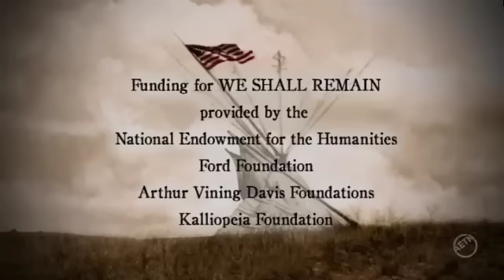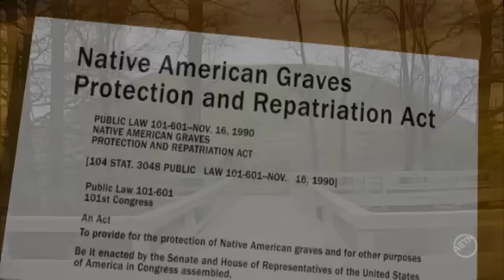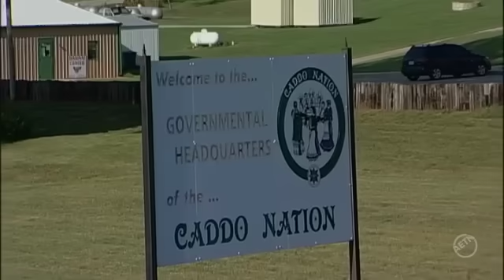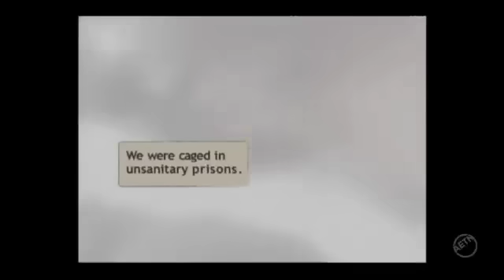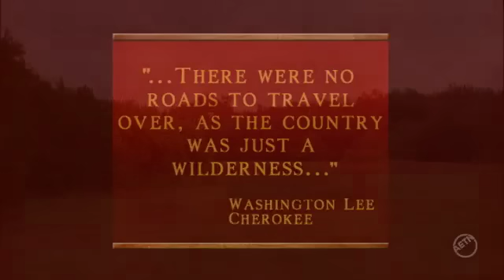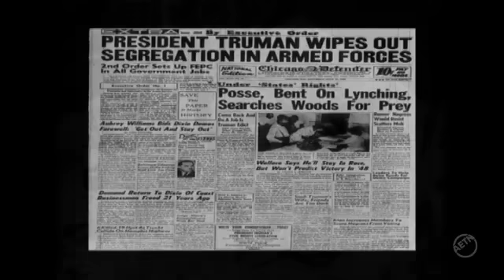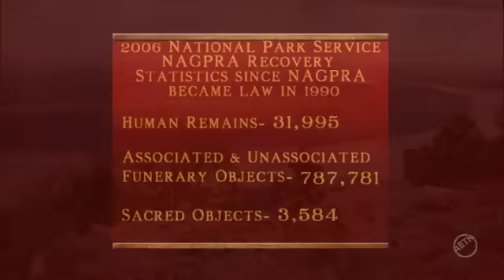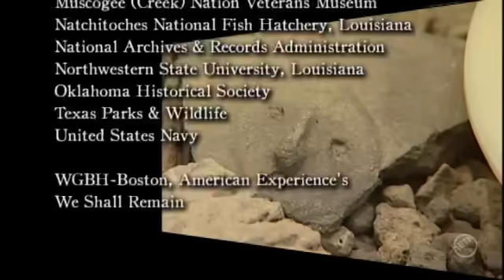Arkansas's First People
As part of American Experience's We Shall Remain, Arkansas's First People is a 5-part series featuring unique perspectives on American Indian cultural legacy, archaeological data, and interviews with modern tribal representatives of those who had and still have an impact on Arkansas.